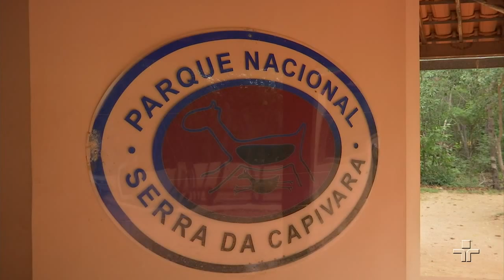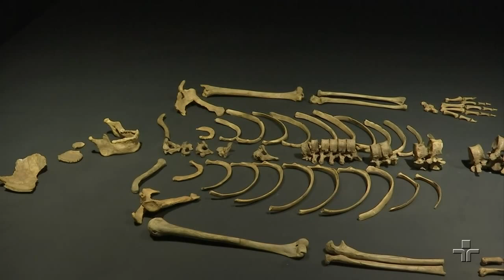A história de Niède Guidon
Neste trecho do Repórter Eco, a história de Niède Guidon. A arqueóloga lutou pela criação do Parque Nacional Serra da Capivara, no Piauí. O lugar abriga pinturas rupestres e vestígios da presença humana na América do Sul há mais de 100 mil anos.